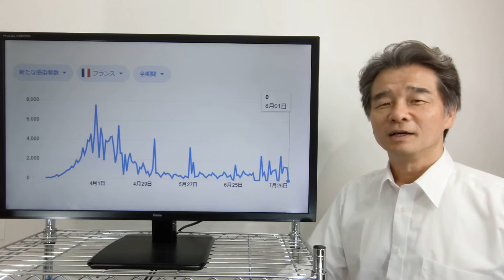フランス旅行 コルシカ島南端、断崖絶壁の町ボニファシオ Bonifacio, Corse-du-Sud France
地中海に浮かぶコルシカ島。ナポレオンの生誕地として有名ですが、その南端にあるリゾート地ボニファシオをご紹介します。Bonifacio, Corse-du-Sud France